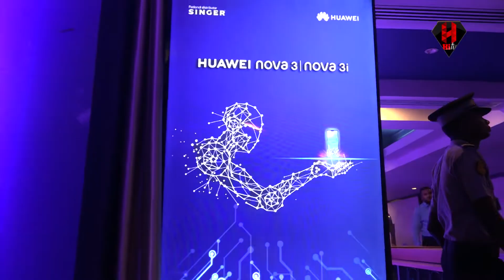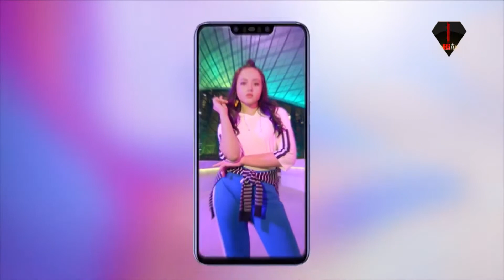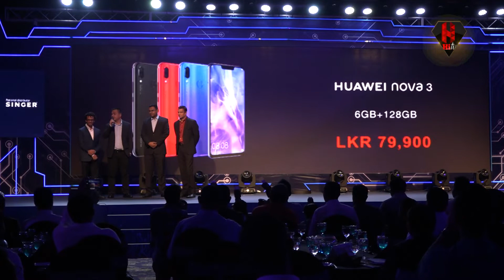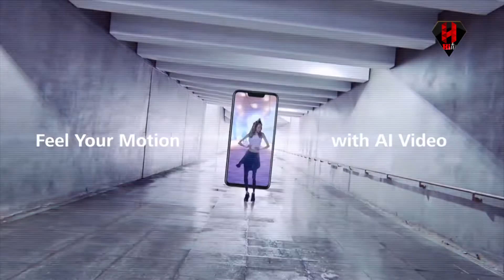Launch of Huawei nova 3 and nova 3i